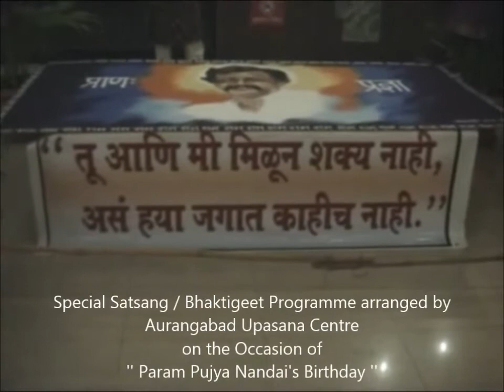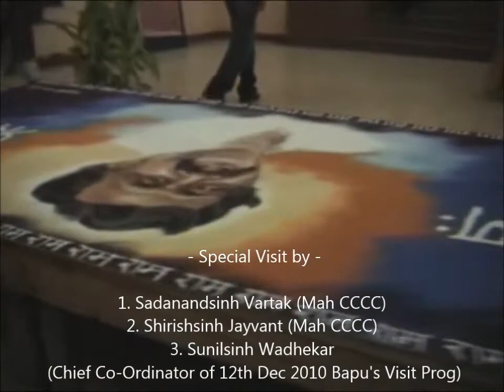''Vijay Mantra'' by Aurangabad Upasana Centre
here we are dedicating lord Shriram's ''Vijay Mantra'' in Different 'Dhun' to our Param-Pujya Sadguru Shri Aniruddha Bapu. this different tune composed by Girishsinh Dhunde on the occasion of special Theatre show for Param Pujya Nanadi's birthday on 12 Aug 2010.
Venue:- Tapadiya Natya Mandir, Nirala Bazar, Aurangabad.
Occasion:- Param Pujya Nandai's Bithday & Gunasankirtan for 12 Dec 2010 Bapu's visit at Aurangabad.